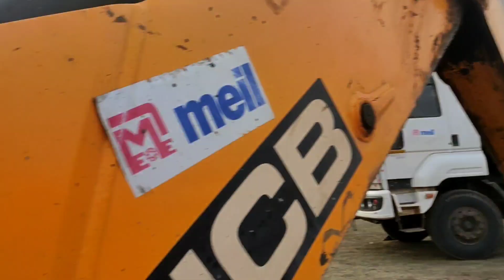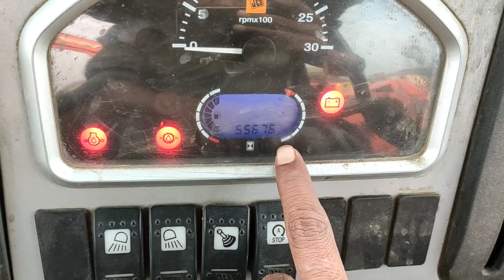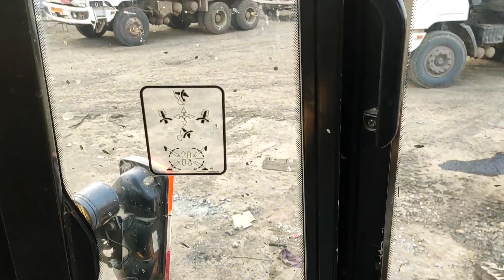JCB 4DX full Review Price जेसीबी 4 डीएक्स पूरी जानकारी